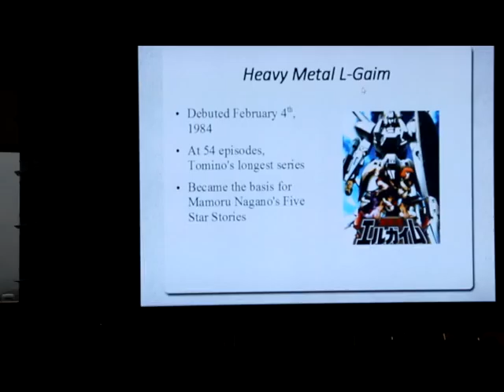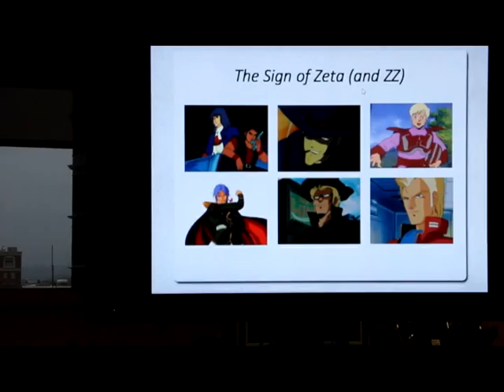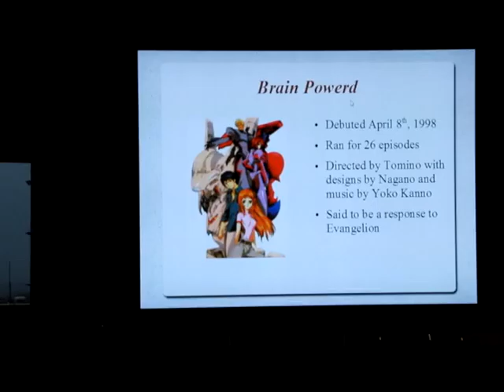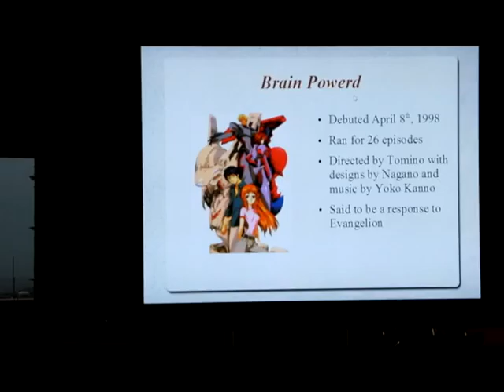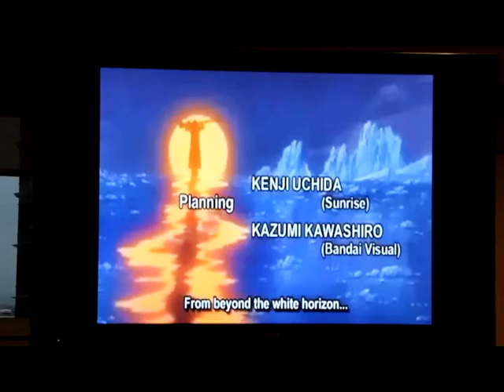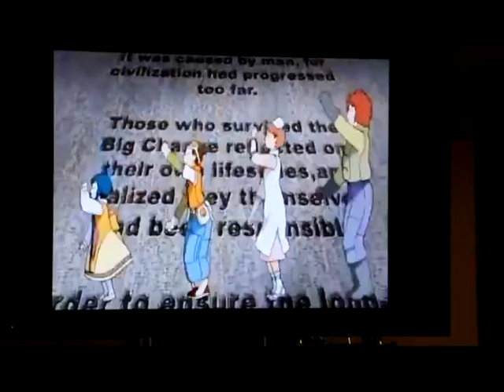Anime Boston 2016 - Yoshiyuki Tomino: Worlds Beyond Gundam Panel Part 3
Moar Powah's very own TheGuyinthe3rdRow brings you a panel detailing the other works of famed director Yoshiyuki Tomino.